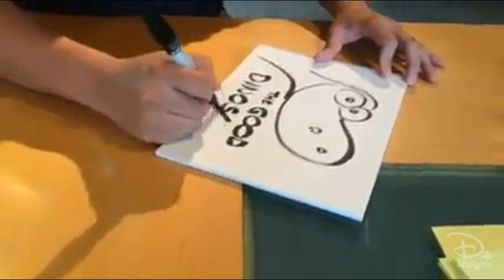The Good Dinosaur (2015) - Peter Sohn présente Arlo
Le réalisateur Peter Sohn est impatient que nous rencontrions Arlo, le brontosaure de The Good Dinosaur, en salles le 2 décembre 2015 en France, en 3D.

© Disney • Pixar